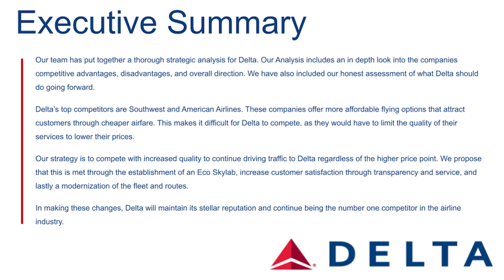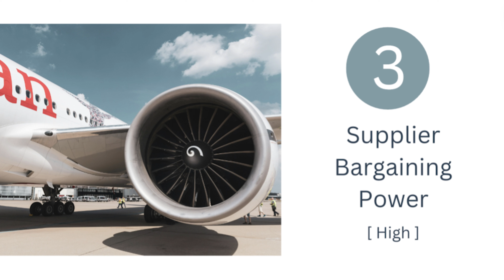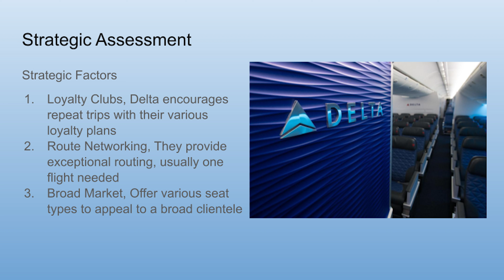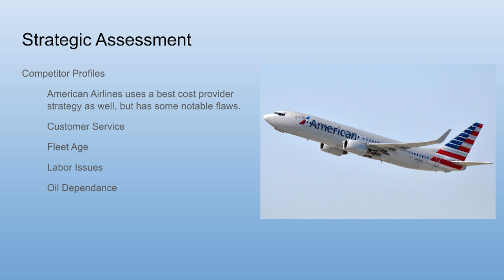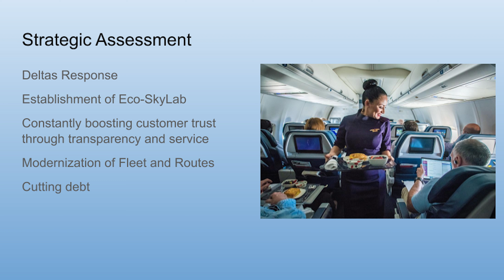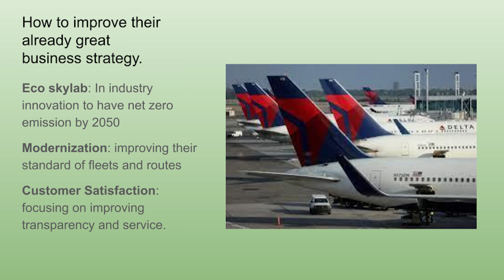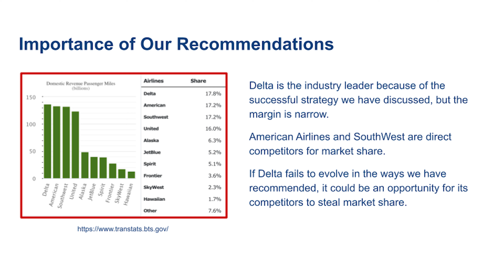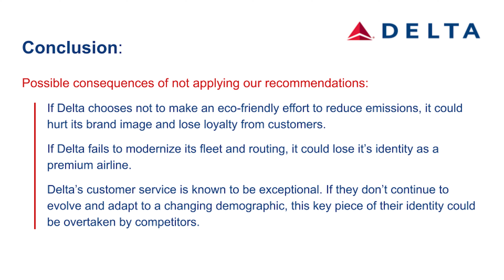Delta Presentation MGMT 4680